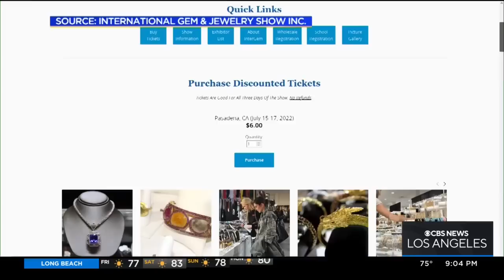Millions of dollars worth of jewelry stolen from Brink's armored truck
Jeff Nguyen reports from Pasadena where some 20 jewelers had more than $100 million worth of merchandise, on it's way to the Pasadena Convention Center for the International Gem and Jewelry Show, stolen from a Brinks armored truck.